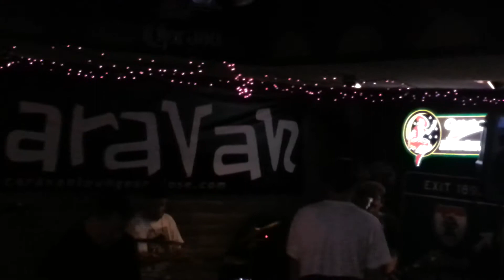Caravan lounge san jose punk band april 2013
Bands from santa cruz punk caravan san jose dive bar